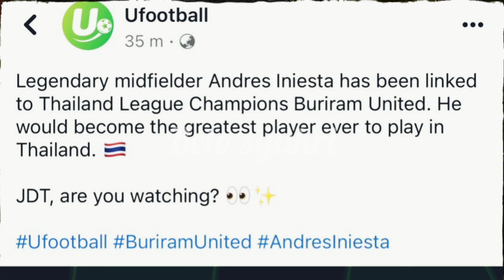ANDRES INIESTA DIKAIT BAKAL KE BURIRAM UNITED NAMUN NAMA JDT DIPETIK OLEH FANS PAGE KELAB THAILAND?